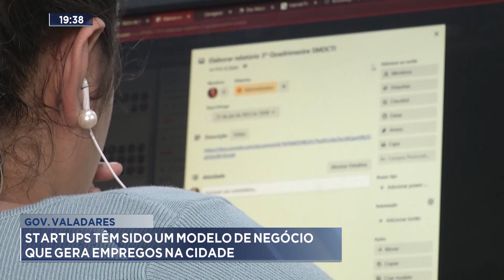Gov. Valadares: Startups têm Sido um Modelo de Negócio que Gera Empregos na Cidade.